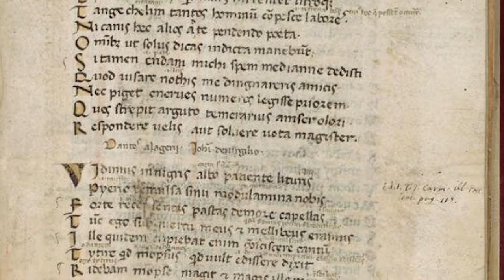Videolezioni dantesche ADI #09 - Sebastiana Nobili. Boccaccio e il mito di Dante